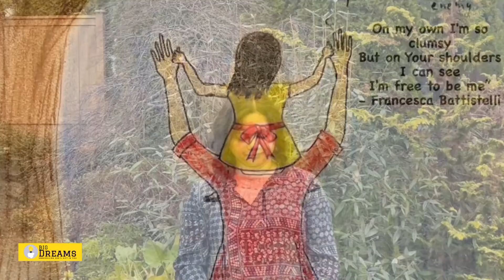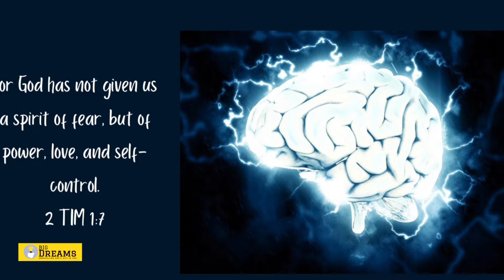Redemption Through Healing By Susie Kothari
This testimony video was shared by Susie Kothari from Precious Pearls & Sponges, the adults team of BIG DREAMS CREATIVE SCHOOL for the course theme : Designed for Love (Aug- Dec 2021).

Big Dreams Creative School

Our short courses and camps provide a holistic learning experience in building creative skills, studying God's Word, mentoring by experienced artists, interactive discussions and projects to understand the multiple intelligences that God has gifted each of us with.

Our vision is to introduce and cultivate a culture of worshipping God with our creative gifts. Our unique programme is designed to impart and build the next generation's creative skills while grounding them in the truth of the Word of God. Thus helping them to know their identity, calling, intelligence and destiny in the kingdom of God.

The heart of our programme is to train, equip and mentor the next generation with the gift of worship arts and to propel/catapult them into the destinies that God has designed For them. We also create opportunities to showcase and nurture talents through productions, publications, etc